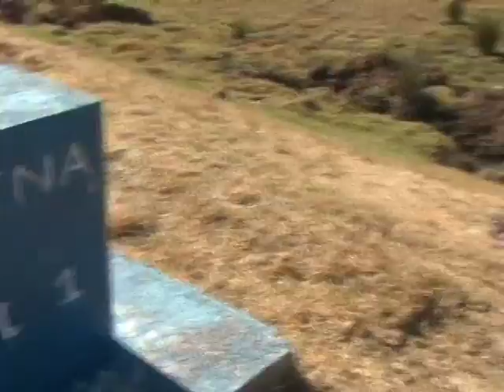LA FUGA DEL CUTZAMALA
Vecinos del Potrero en Santa Maria Atarasquillo etan preocupados por un afuga en el sistema Cutzamala en el km 2+700